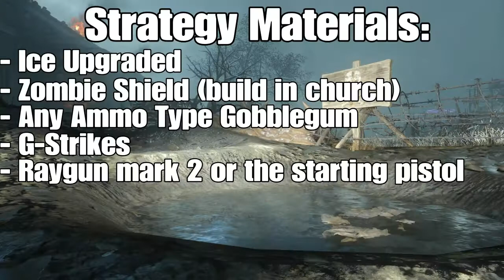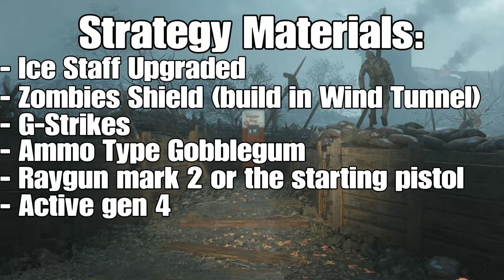Origins Remastered Solo High Round Strategies!! Round 100 Strategies!! (Bo3 Zombies Chronicles)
2 awesome high strategies that can easily get you to round 100 hopefully :)

Donations are NOT required, But Much Appreciated for the channel to grow :)